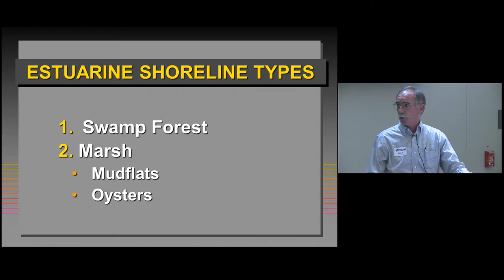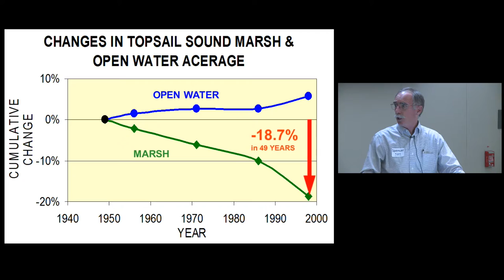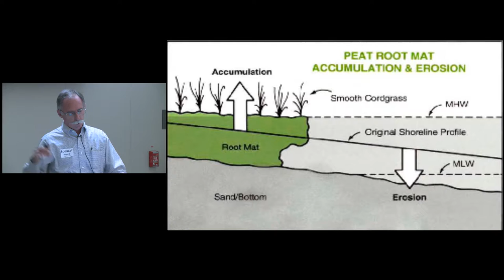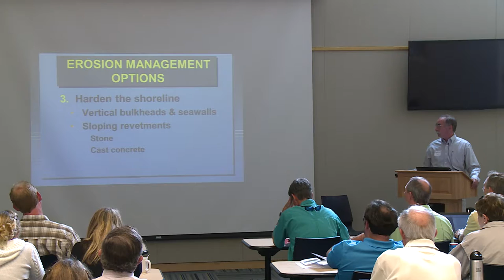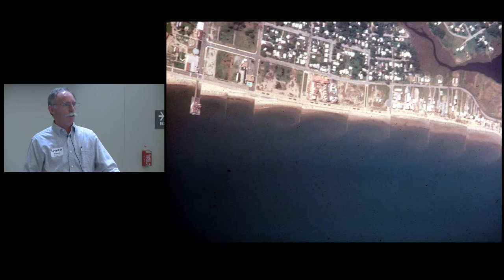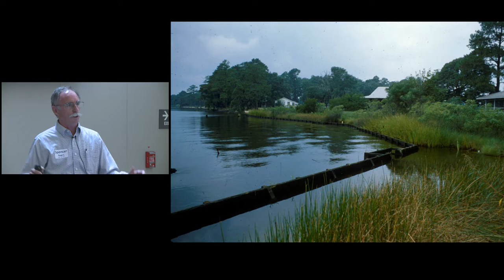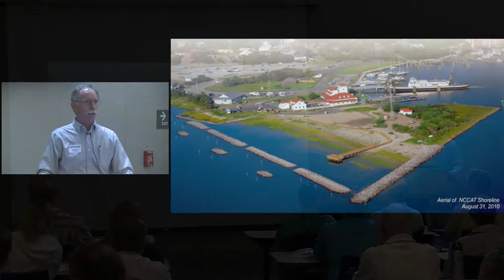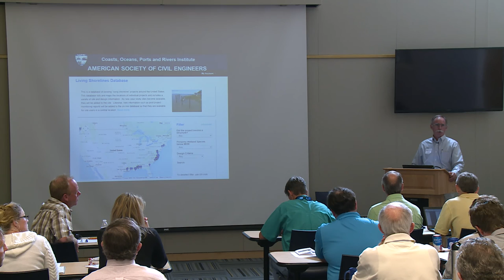Spencer Rogers - Overview of Living Shoreline Types and Local Site Conditions